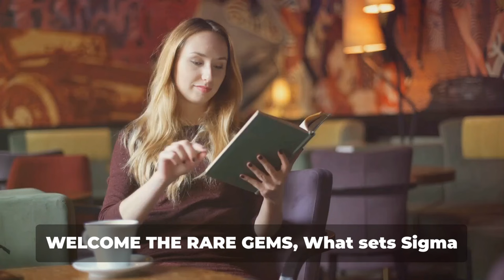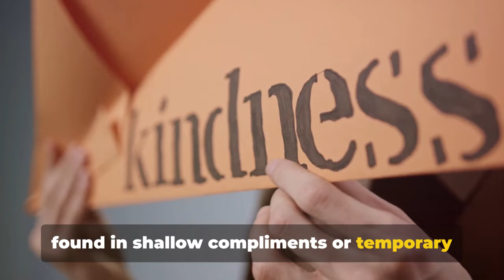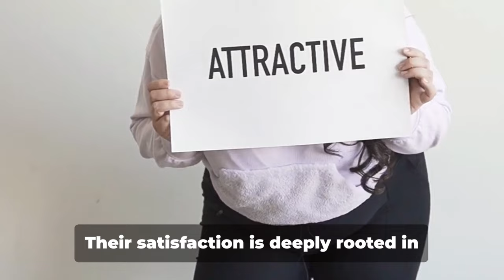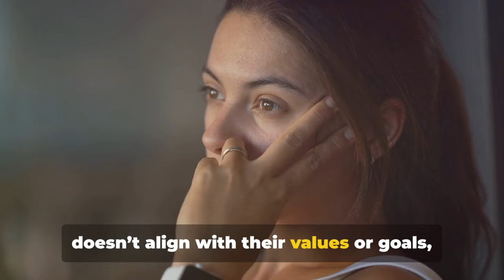What Makes Sigma Females High Value Women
Sigma females are often seen as high-value women because they bring a level of depth, strength, and independence that stands out in today’s world. In this video, we’ll explore what sets Sigma females apart and why they’re considered to be some of the most high-value women around.

Here’s what we’ll cover:

 : Learn how a Sigma female’s ability to rely on herself and thrive independently makes her highly desirable.

 : Sigma females possess a deep understanding of themselves and others, making their relationships meaningful and genuine.

 : Discover how a Sigma female’s firm boundaries protect her from toxicity, allowing her to maintain self-respect and high standards.

 : Understand why Sigma females don’t seek validation from others, staying true to their values and themselves regardless of external opinions.

 : Sigma females are always evolving and improving, making them high-value because they’re committed to becoming the best version of themselves.

 : See how Sigma females only invest their time in what truly matters, whether it’s relationships, goals, or personal pursuits.

: Sigma females know their worth and refuse to settle for less than what aligns with their values and expectations.

 : Discover how Sigma females handle stressful situations with grace, staying composed and logical no matter the circumstances.

 : Sigma females are often deep thinkers who enjoy meaningful conversations, adding to their allure and value in a world of superficial interactions.

 : Above all, Sigma females lead their lives with purpose, making choices that align with their long-term vision rather than short-term desires.